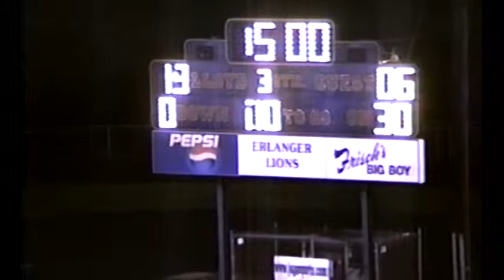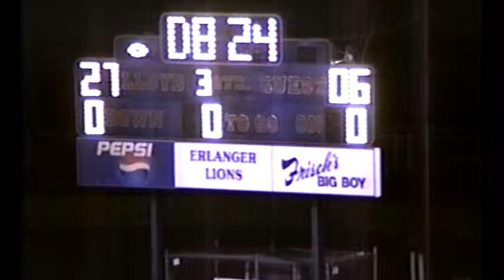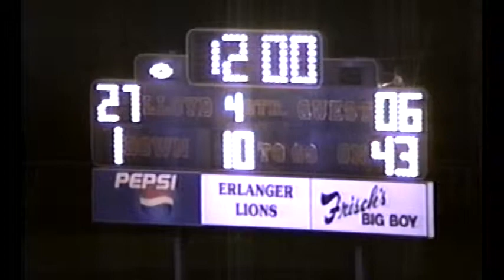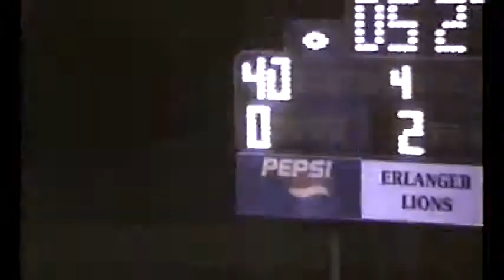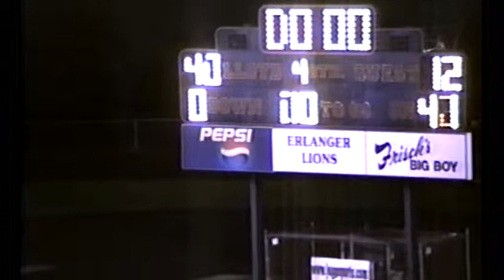2002 GARRARD COUNTY vs LLOYD MEMORIAL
Garrard County vs Lloyd Memorial

Cecil Dees Field

Erlanger, KY